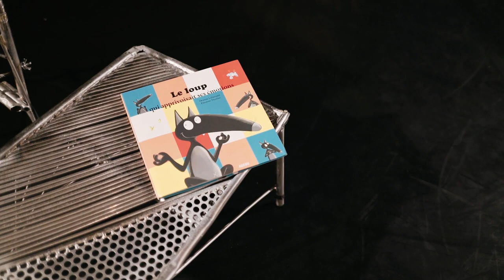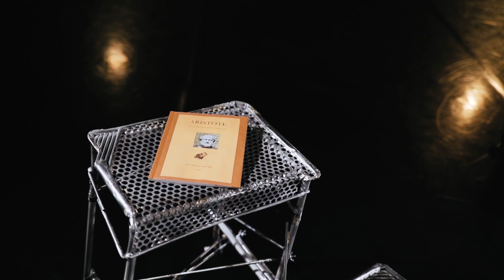Le Chemin des Épinettes (extraits, fév. 2019 à Lyon)